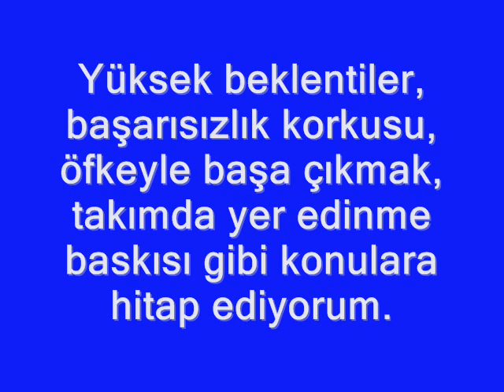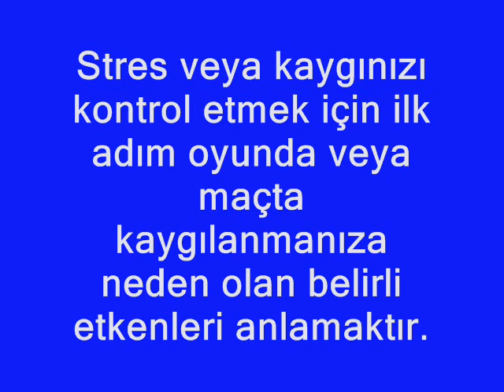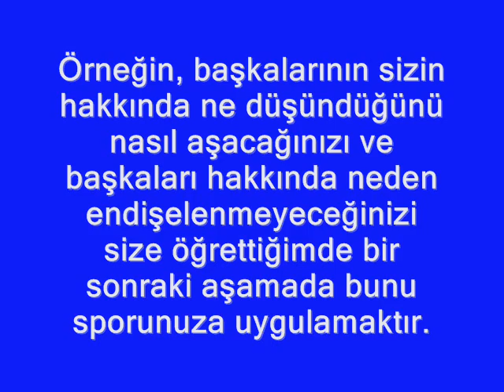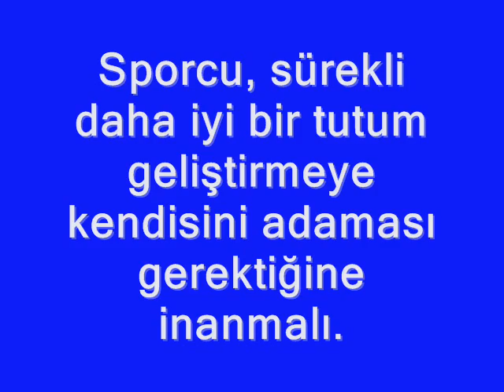DR. ERSİN AFACAN'IN ZİHİNSEL (MENTAL) ANTRENMAN MODELİ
1994 YILINDAN BU YANA FELSEFE, SOSYOLOJİ, SPOR, EĞİTİM VE PSİKOLOJİ İLE BİLİMSEL ANLAMDA İLGİLENEN, 1998 YILINDAN BU YANA SPORDA PSİKO-SOSYAL ALANLARDA BİLİMSEL ÇALIŞMALAR YAPAN VE 2001 YILINDAN BU YANA FUTBOL, BASKETBOL, VOLEYBOL VE TENİS SPORLARINDA ZİHİNSEL PERFORMANS ANTRENÖRÜ OLARAK ÇALIŞAN DR. ERSİN AFACAN, MENTAL ANTRENMAN MODELİNİ ANLATIYOR